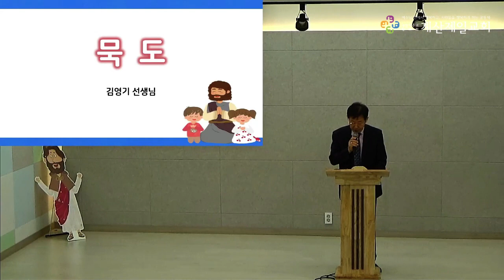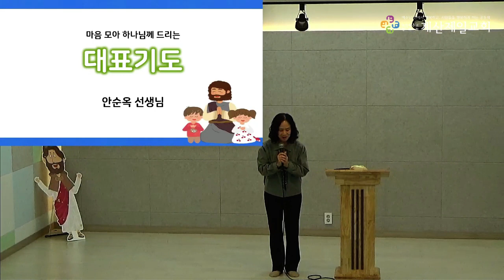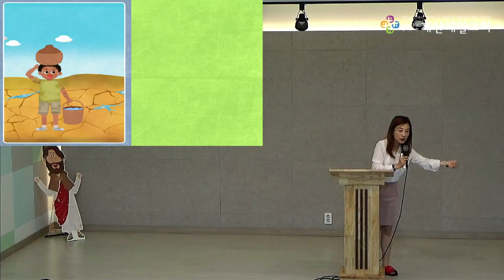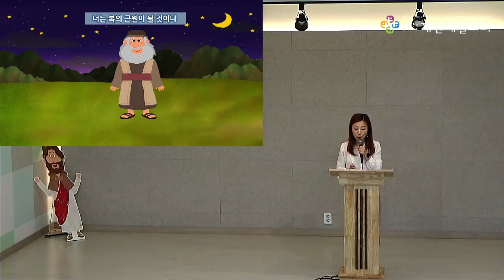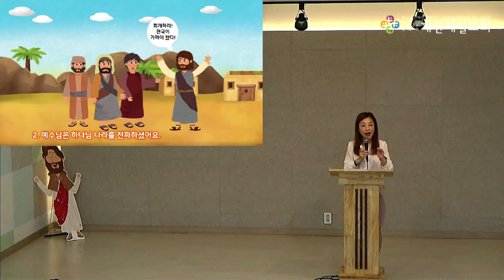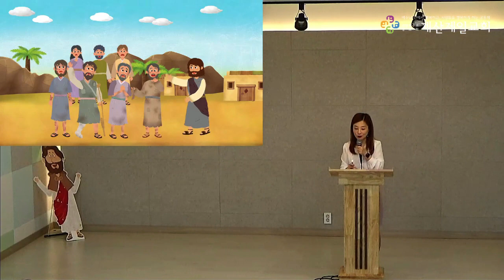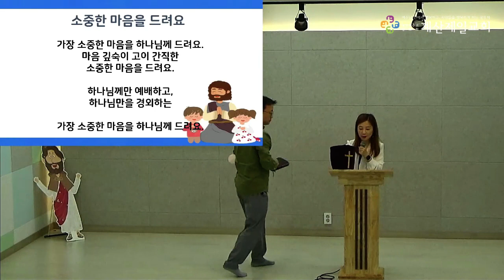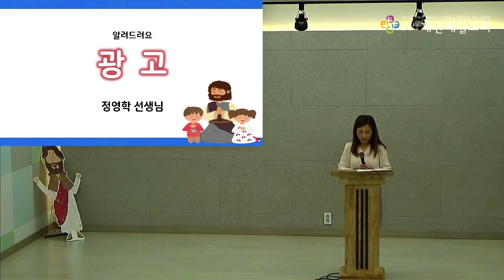2023년 10월 1일 초등부 주일 예배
본   문 : 마태복음 4장 23-25절
제   목 : 복음으로 이 땅을 적시는 교회